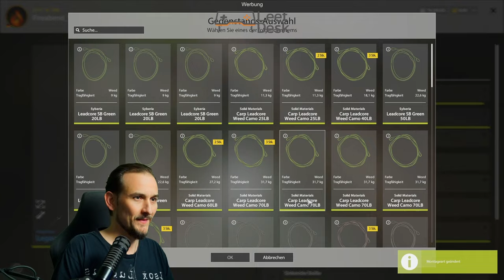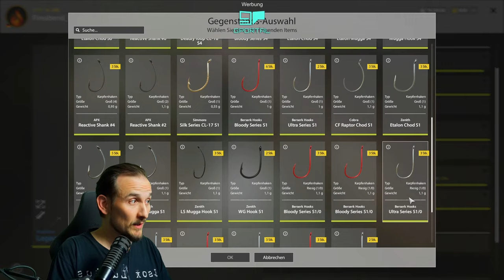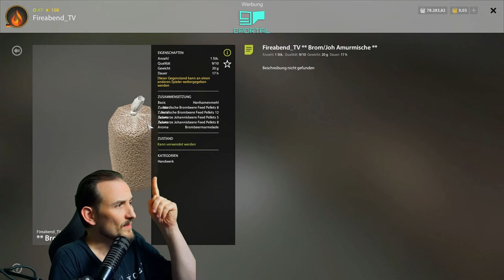Russian Fishing 4 - Alte Festung - Schuppenkarpfen auf Haarmontage